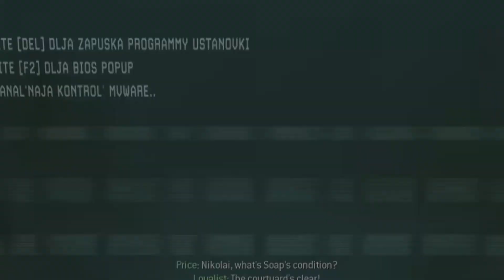Modern Warfare 3 disappointed campaign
While i do like that Ghost are alive, the game just doesn't kill any character which feel like a miss opportunity for the player to feel the danger and the stake that the old version of the game offer. And when a character get killed the ways it happen just feel sooooo boring.

MW3, modern warfare 3, call of duty mw3, mw3 campaign, mw3 story